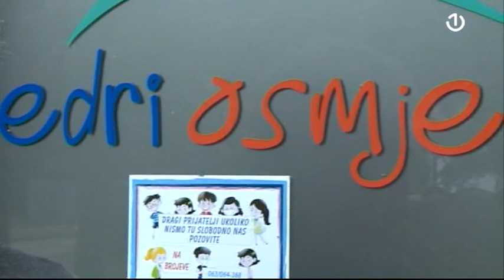HNK - Osobe sa invaliditetom